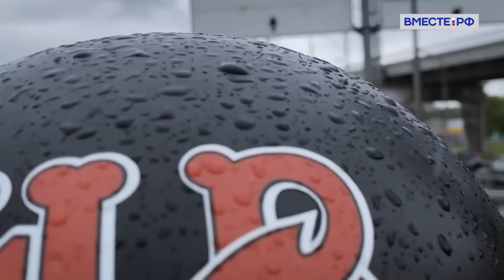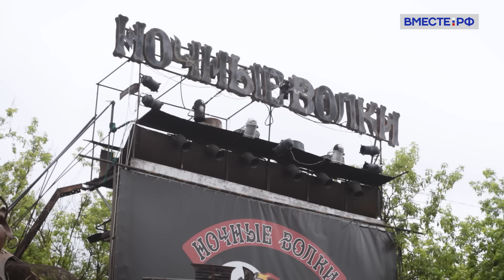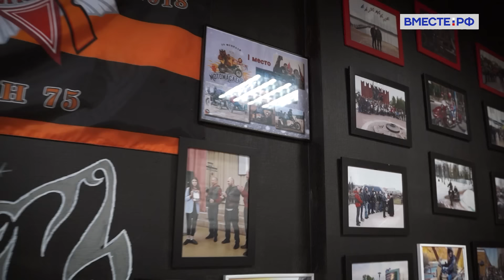"В русской культуре закреплено братство", - Свен Свенсон из Германии/Не иностранец EngSub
Сегодня наш герой Свен Свенсон. Родился в городе Гамбург, в Германии, в России живет уже больше 20 лет. Свен - разностороння личность. Он байкер, преподаватель и диджей.
Проект «Не иностранец» -  это истории о тех, кто любит Россию, для кого Россия стала второй Родиной, кто приехал, сменил климат, образ жизни и постепенно становится русским.